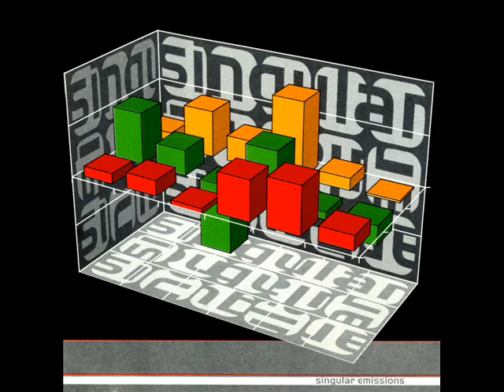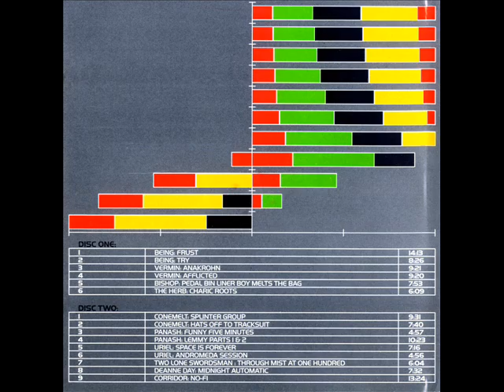Conemelt - Soddsanddodds (Compilation Album)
Multiple Emissions compilation.

0:00 Panash - Big Rig*
5:50 Conemelt - Splinter Group
15:42 Conemelt - Hats Off To Tracksuit
23:03 Panash - Funny Five Minutes
28:00 Panash - Lemmy Parts 1 & 2
38:25 Corridor - No-Fi

Track 1 written and produced by Ashley Marlowe.
Tracks 2 & 3 written and produced by Conemelt.
Recorded live at New Ground HQ.
Tracks 4 & 5 written and produced by Ashley Marlowe.
Track 6 written and produced by Corridor.

Designed @ Prototype 21.

Fresh Emissions released by Sabres Of Paradise/Emissions Audio Output, 20th November, 1995.
*Singular Emissions released by Sabres Of Paradise/Emissions Audio Output, 25th October, 1996.

Amazon - Singular Emissions
Ebay - Singular Emissions

Amazon - Fresh Emissions
Ebay - Fresh Emissions